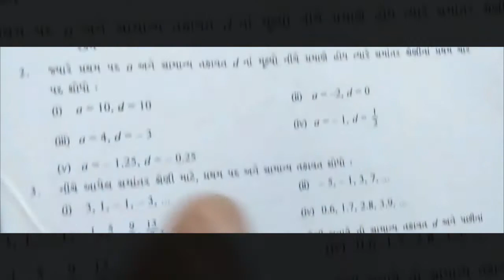ધોરણ - 10 વિષય - ગણિત પ્રકરણ - 5 સમાંતર શ્રેણી સ્વાધ્યાય - 5.1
EDUCATION VIDEO BY BEST ENGLISH SCHOOL KESHOD